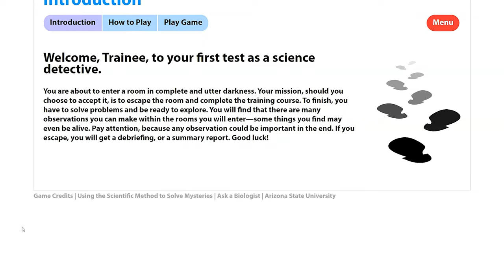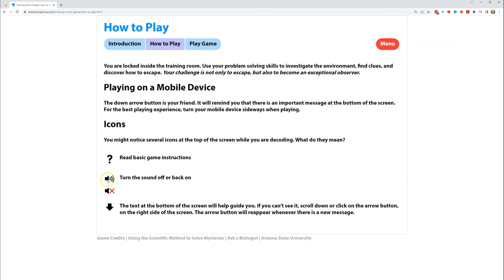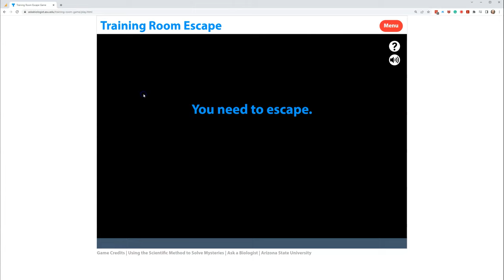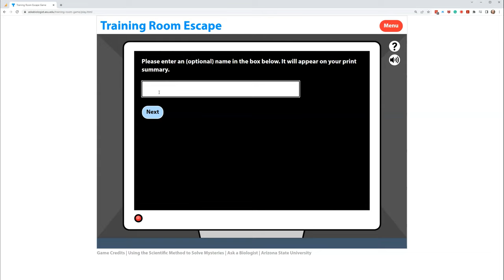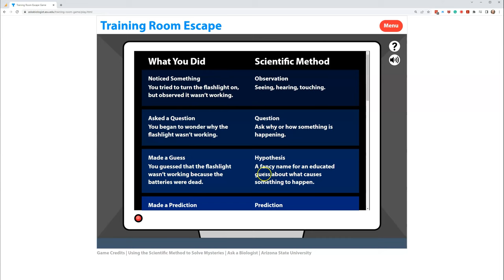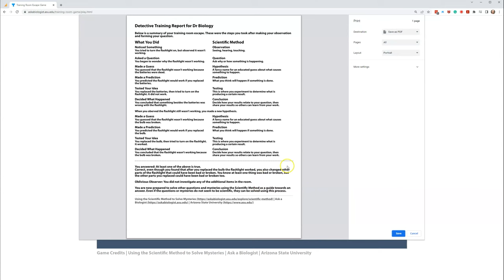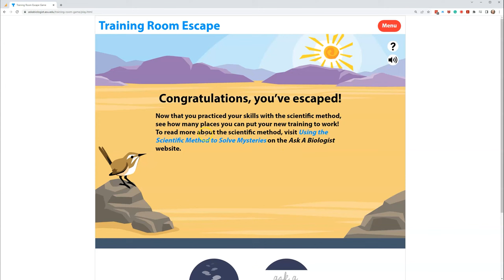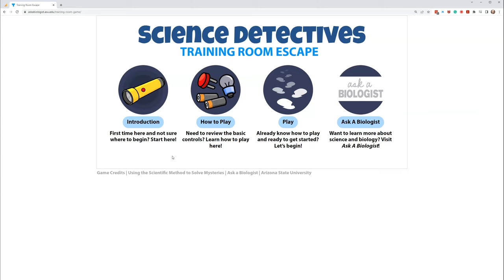Science Detectives Training Room Escape Game Introduction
This is the introduction video for the Training Room Escape game that can be used to introduce students to the scientific method. There are multiple ways to solve the mystery and escape the room so it can be played more than once and is perfect for a class activity.

00:00 - Overview
00:21 - Introduction
01:01 - How to play the game
01:30 - Play the game
03:53 - Scientific method summary
07:21 - Congratulations, you have escaped